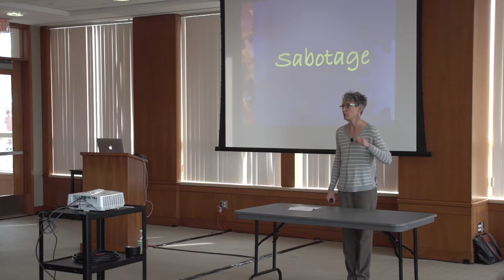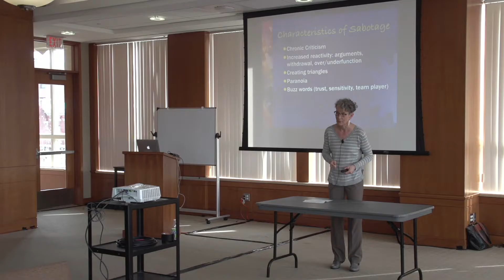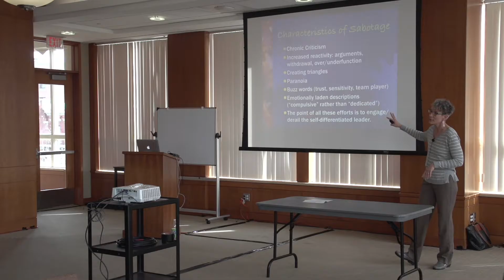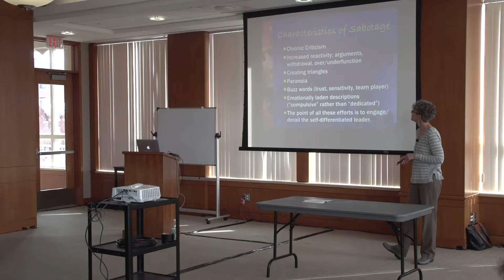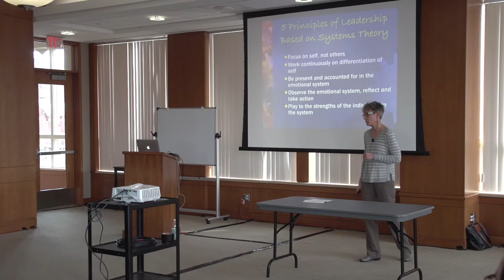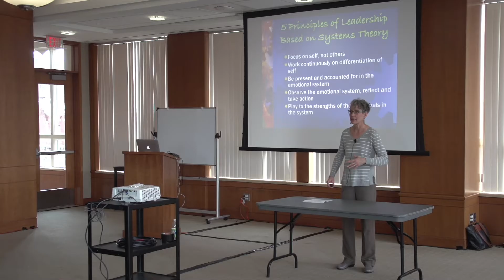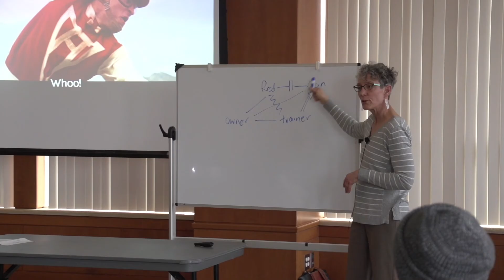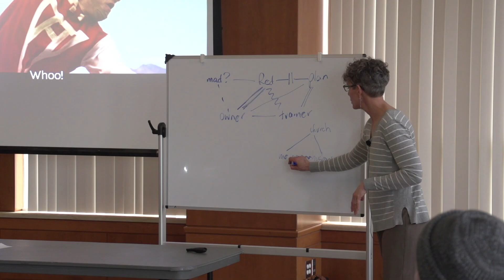Contextual Education Plenary "System Dynamics in Congregations and Organizations" Part 2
"System Dynamics in Congregations and Organizations"
Presenter: Barbara Lemmel
Contextual Education Plenary, Spring 2017
Boston University School of Theology
Duration: 46:31